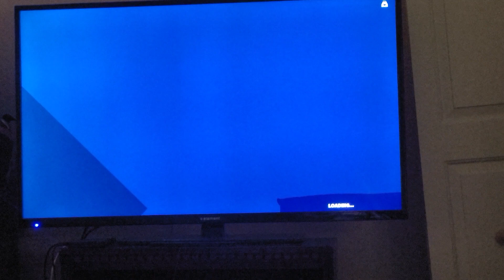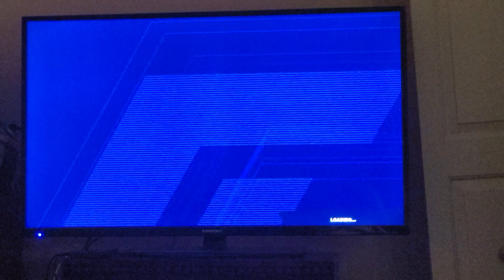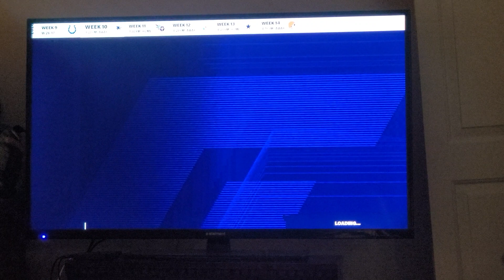EARTHGANG - Powered Up (Clean) (Madden NFL 21 Version)